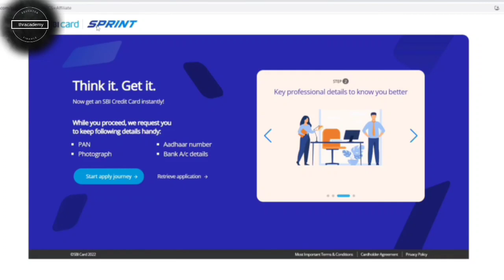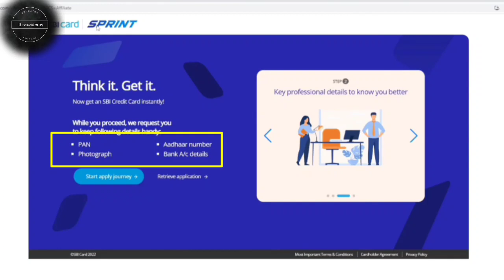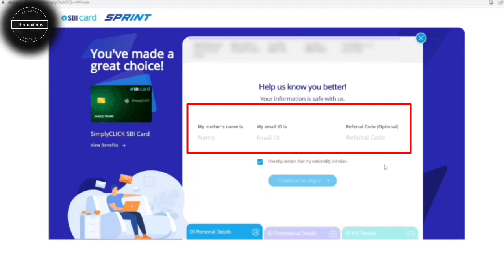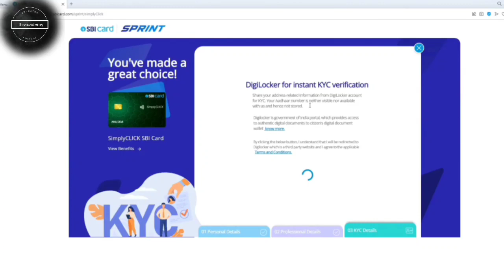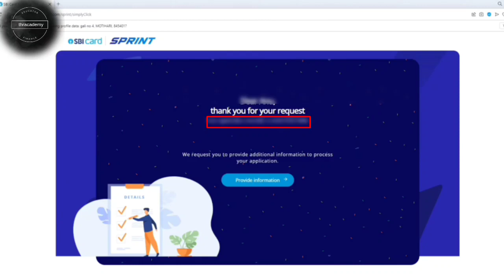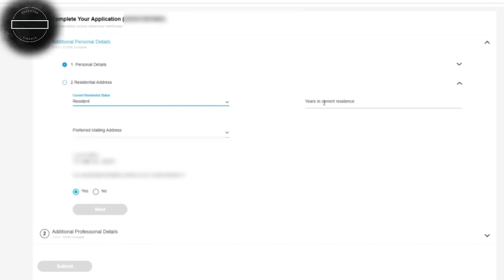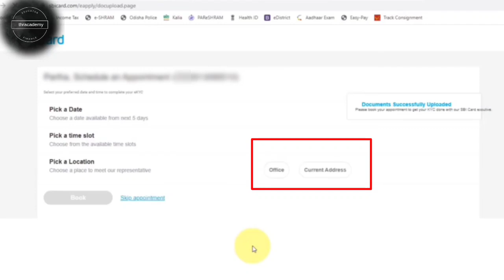How to apply sbi credit card online in telugu | sbi credit card apply telugu 2023 | By THR Academy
State bank of india credit card apply chese process ipudu chala easy ayepoyinde endukante sbi ipudu oka sbi credit card portal launch cheyadam jariginde dini dwara manam sbi credit cards chala easy online dwara apply chesukovachu,So e videolo state bank of india credi card online apply ela cheyalo purti process chupichyanu.